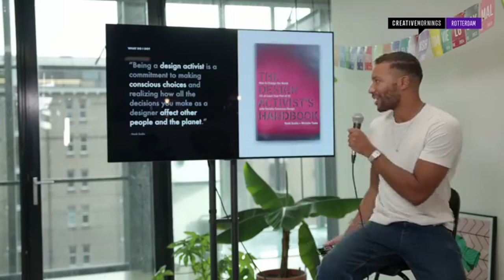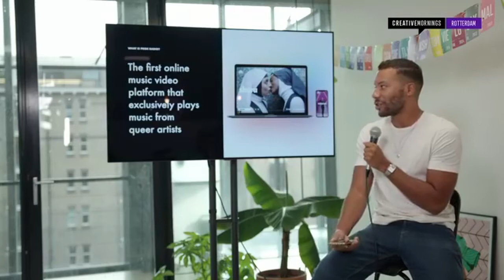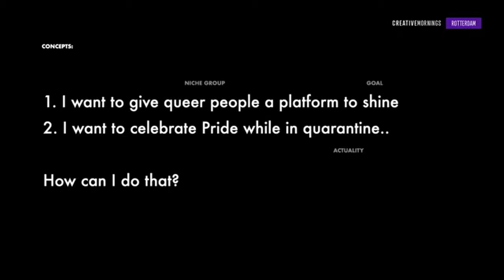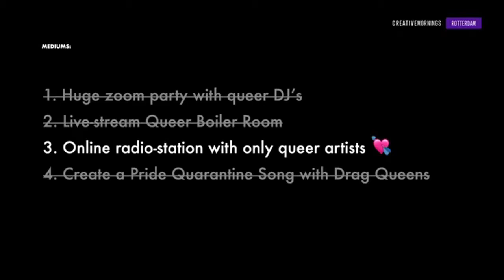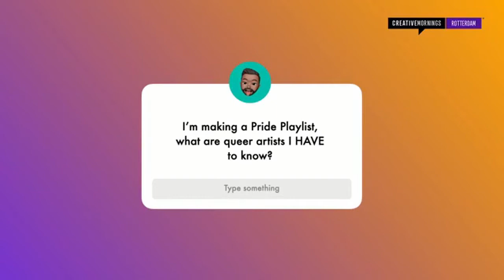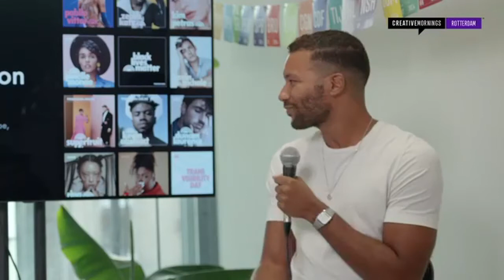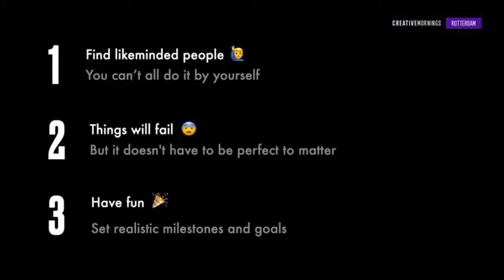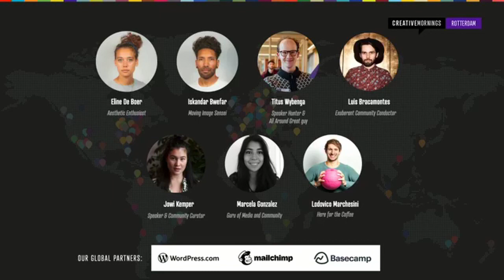Gyor Moore: You can change the world through creativity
Gyor Moore at CreativeMornings Rotterdam, Sep 25, 2020. Free events like this one are hosted every month in dozens of cities. Discover hundreds of talks from the world's creative community